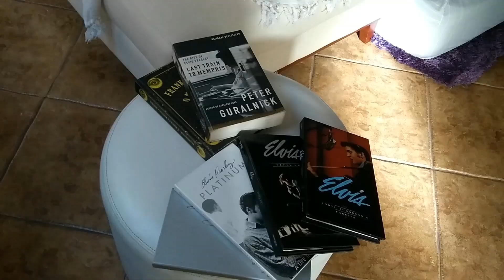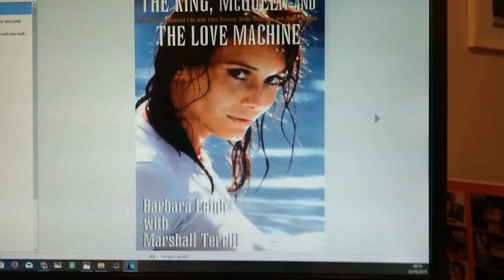O ROMANCE DE ELVIS & BARBARA LEIGH #329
Elvis manteve o romance com várias mulheres ao mesmo tempo. Em 1970 ele estava enrolado com pelo menso três mulheres. Sua esposa Priscilla, Joyce Bova e Barbara Leigh. A história de hoje é com Barbara.